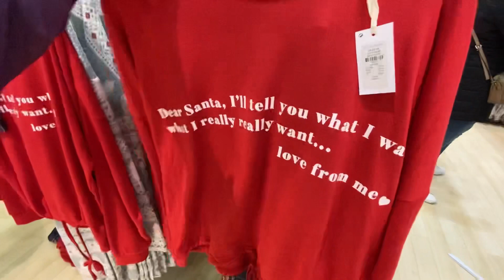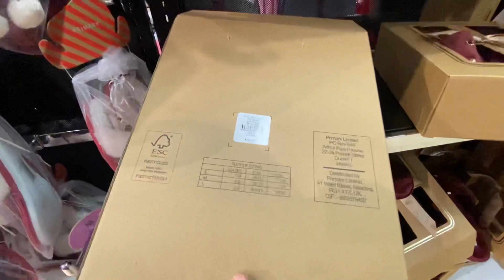PRIMARK 🚨ARRIVAGE 🚨NOUVELLE COLLECTION HIVER PIJAMAS, LINGERIE,PONTOUFFLE 🛍😍